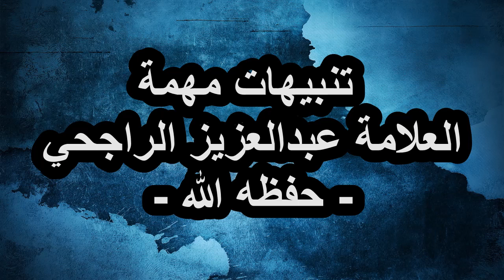تنبيهات مهمة العلامة عبدالعزيز الراجحي - حفظه الله -